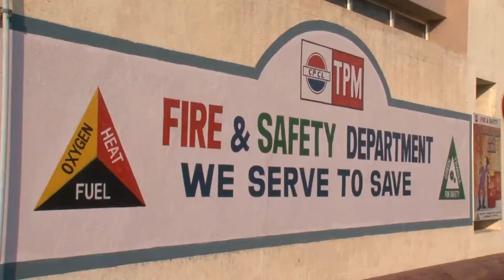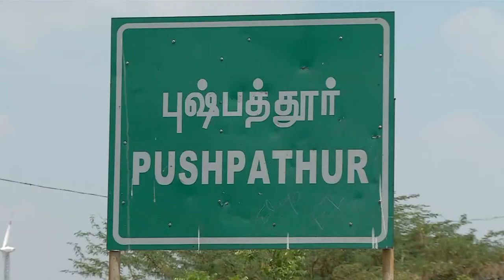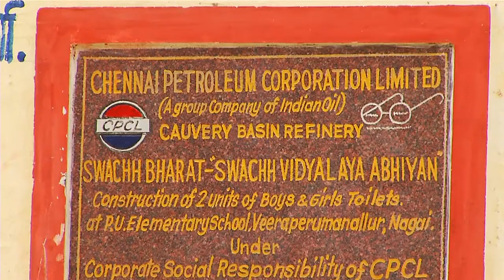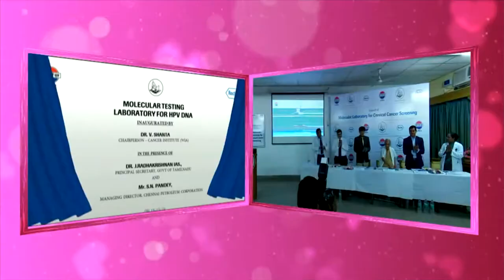CPCL Corporate Film 2019